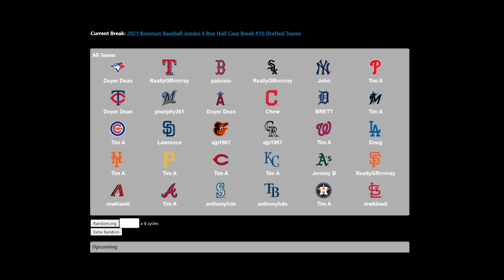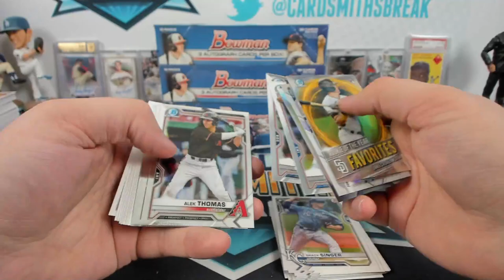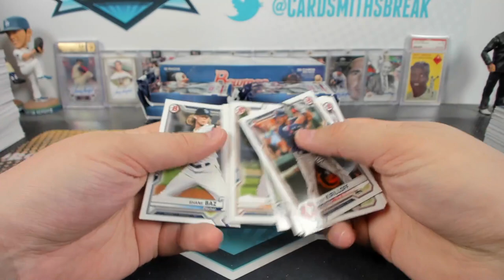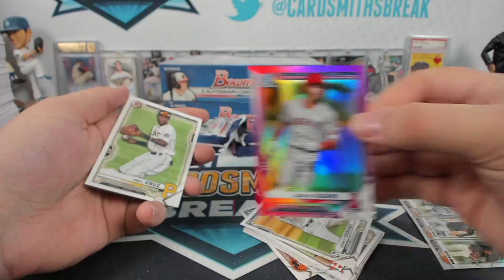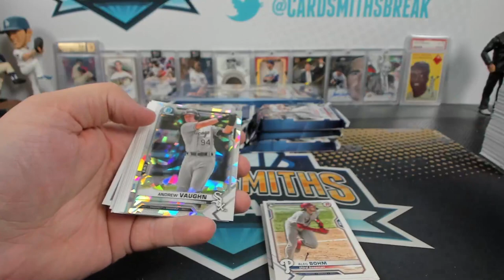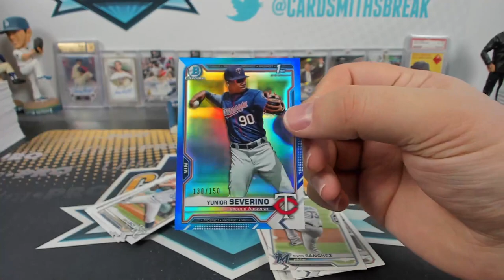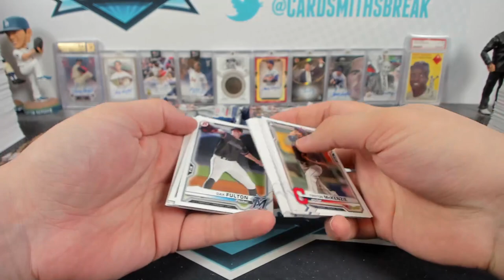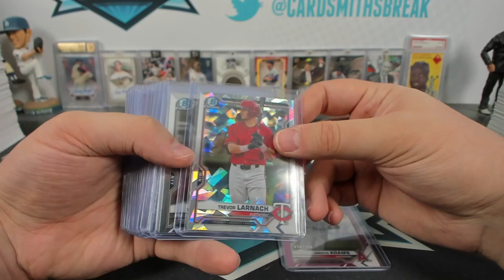2021 Bowman Baseball Jumbo 4 Box Half Case Break #10